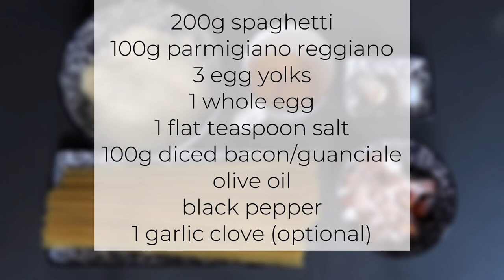Yes, cooking AUTHENTIC spaghetti CARBONARA is THAT easy! 💪😏 | Perfectly Imperfect Cooking